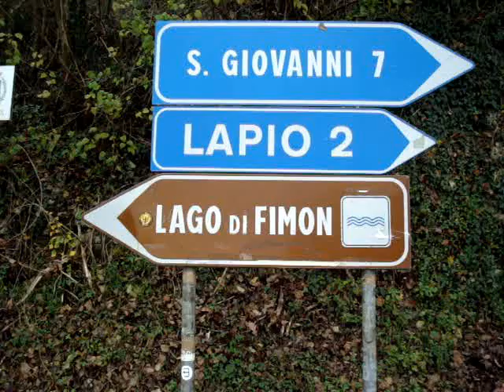VicenzaPiù. Paolo Gozzi, sindaco di Arcugnano, e la frana al Lago di Fimon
Paolo Gozzi, il sindaco di Arcugnano, è preoccupato per la frana nella zona del Lago di Fimon: due case evacuate, interventi immediati ma senza fondi la provincia con Viabilità non può mettere in sicurezza la zona: "Serve che e arrivino con urgenza i fondi promessi dal governo e che il Commissario Zaia si adoperi con urgenza. Non siamo l'unico nè il caso peggiore, oggi in prefettura ho incontrato colleghi sindaci in situazioni con problemi difficili da risolvere senza interventi economici reali e adeguati".